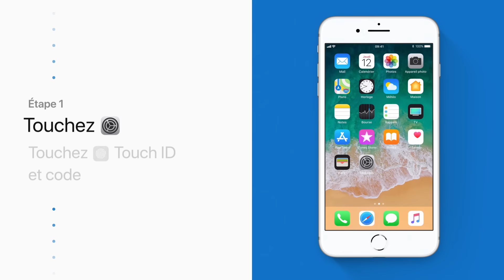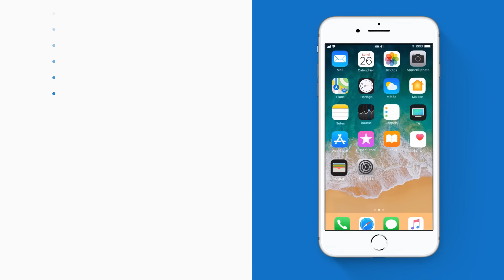Modifier votre code d’accès sur iPhone ou iPad – Assistance Apple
Découvrez comment configurer, utiliser et modifier un code d’accès sur votre appareil iOS.

Pour en savoir plus à ce sujet, consultez l’article suivant :
Utilisation d’un code d’accès sur votre iPhone, iPad ou iPod touch